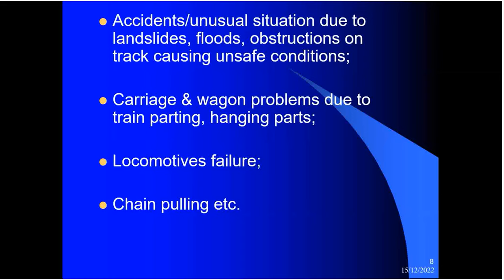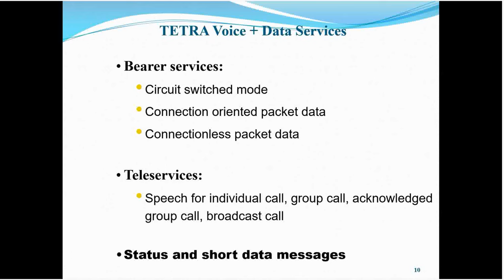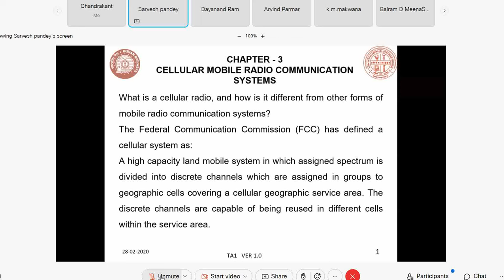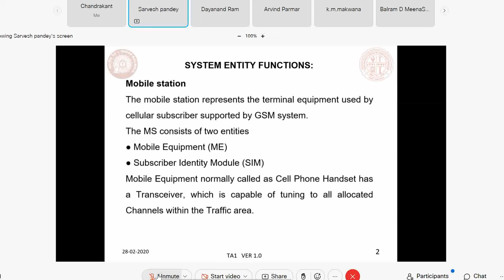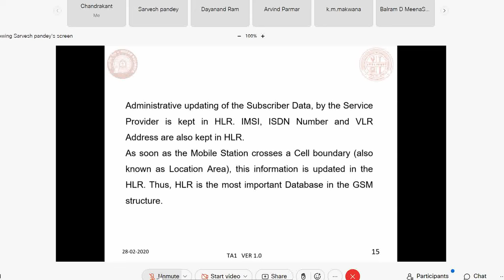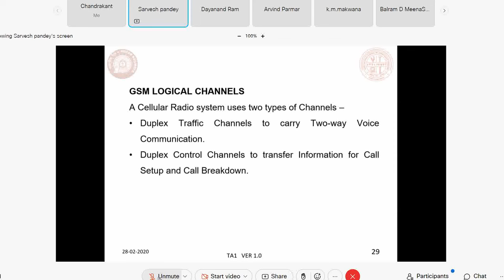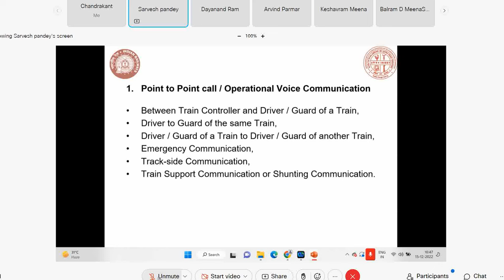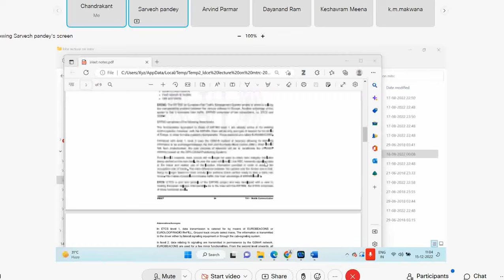Lecture & MCQ practice on MTRC, Cellular, GSM, GSM R, TETRA ! LDCE ASTE JE ! S&T ! Indian Railways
Useful for LDCE/ASTE (30%/70%)Junior Engineer/Technicians departmental exams in S&T - Telecom.

Presented By ;
Sh. Sarvesh Pandey
SSE - Telecom - Mumbai
Western Railway